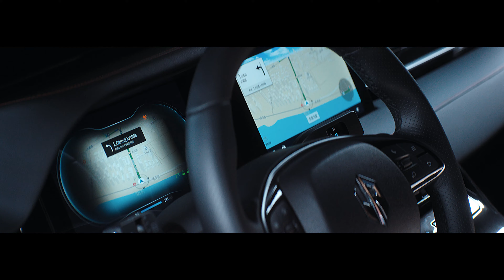Affordable PURE Electric Coupe Sport Car - Leapmotor S01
Leapmotor provides people with an easy, environmentally friendly car-hailing experience and travel modes, provides consumers with a cost-effective, high-quality experience of intelligent electric vehicles, and accelerates electric vehicles' popularity.
Leapmotor is an innovative, intelligent electric vehicle company with complete independent research and development capabilities. Always adhere to the core technology of independent research and development, is committed to building high-quality, international, core technical capabilities of the global mainstream intelligent electric vehicle brand.
Dare to innovate, more respect for manufacturing.